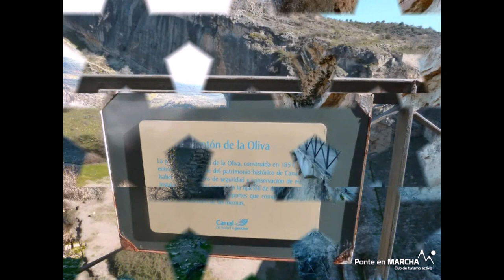Meandros Río Lozoya - Pontón de la Oliva - Senda del Genaro GR300; Viaje senderismo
Nuevamente vamos a hacer senderismo en Madrid, con una excursión por el GR88, GR300 (Senda del Genaro) y los meandros del río Lozoya, desde el pueblo del Atazar hasta el Pontón de la Oliva que nos llevará de viaje hacia otros lugares de nuestra imaginación.

Podremos admirar la monumentalidad del embalse del Atazar siendo construida su presa en 1972 con una altura de 134 metros, así como los meandros del río Lozoya junto a esta. Caminaremos por un sencilla senda de bajada hasta poder tocar el agua del río Lozoya.

En el transcurrir de la actividad disfrutaremos de diversas obras de ingeniería civil para poder suministrar el agua a la ciudad de Madrid. Veremos la presa de La Parra, el azud y presa de Navarejos, almenaras del río Lozoya, galerias de ataque... finalizando en el Pontón de la Oliva presa de gravedad, construida con grandes bloques de piedra, finalizando su construcción en 1856.